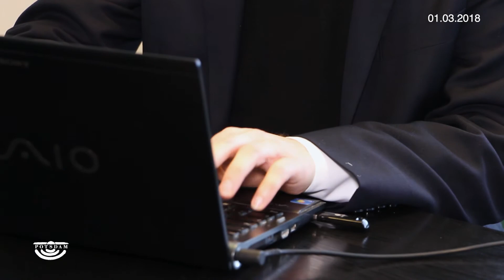Modellversuch Zeppelinstraße erfolgreich abgeschlossen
Das hohe Verkehrsaufkommen in der Zeppelinstraße sorgte in den letzten Jahren für eine dauerhaft hohe Schadstoffbelastung – deutlich über dem gesetzlichen Grenzwert.

Damit sich das ändert, startete die Stadtverwaltung im Juli 2017 ein Modellversuch, bei dem unter anderem der Straßenraum neu aufgeteilt wurde.

Begleitet wurde der Modellversuch von umfangreichen Untersuchungen. Die Ergebnisse liegen nun vor.